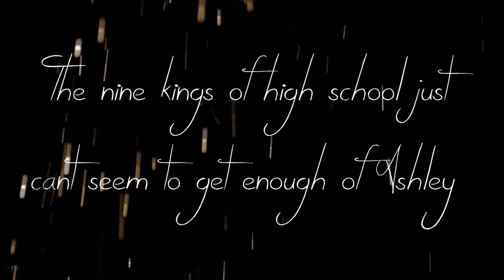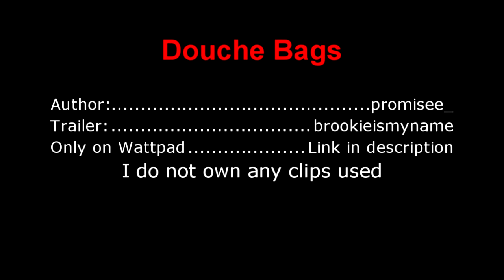Douche Bags [Wattpad]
Summary: Senior Year just got real crazy.

Having 9 hot boys chase after you is usually classified as a good thing...

But not for Ashley Ventury.

The 9 kings of high school just can't seem to get enough of Ashley and will go to any extent to have her to themselves. Only problem is, well, Ashley thinks they're complete douche bags.

Read as Ashley faces drama, heartbreak, and 9 sexy, obnoxious jerks.